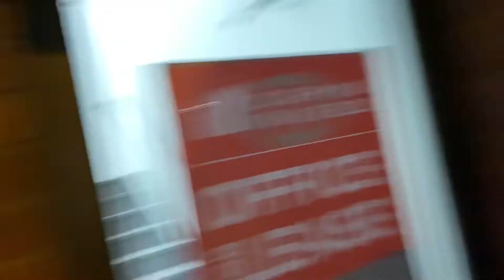And the butterfly played xylophone!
Standing on the corner Bathurst and Bloor, thank you to my xylophone friend!